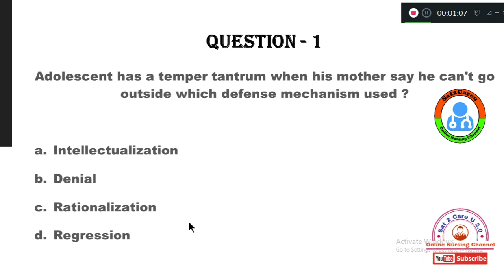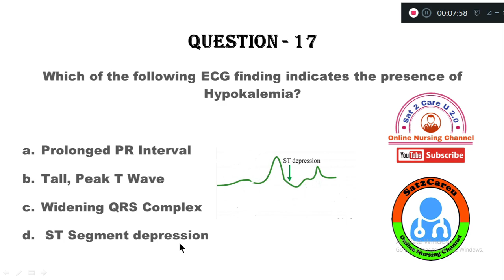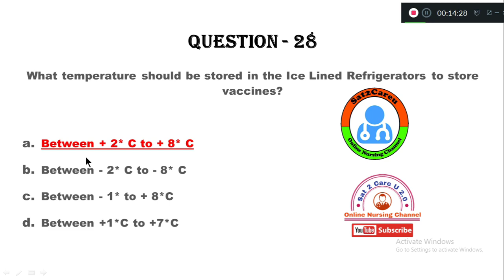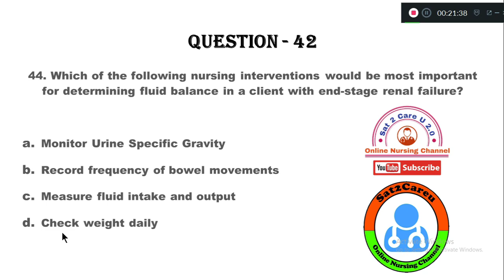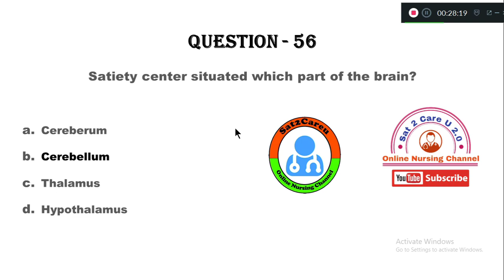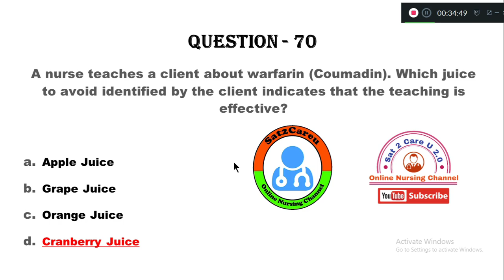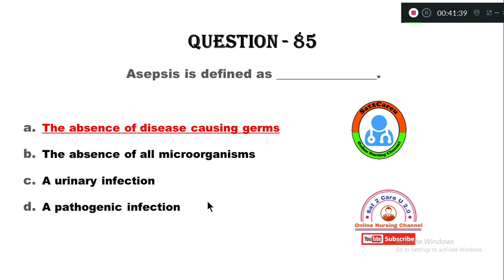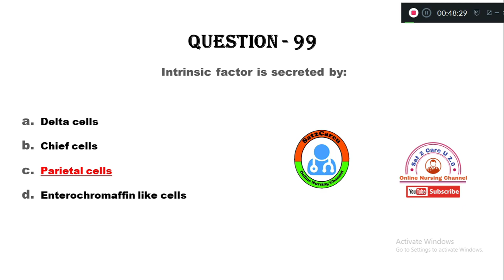1st Online Test ANSWER KEY for AIIMS NORCET - 2020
Hai Guys Watch the model test for AIIMS NORCER - 2020 Answer Key. The Top Scorer of this test is Ms Tanu Sharma and Mr Jaya Surya

Every week there will be minimum 3 tests. if u like to take this test please join our whatsapp free online test group.

With Regards
Prof Sathish Rajamani